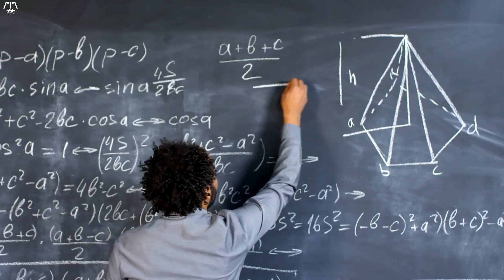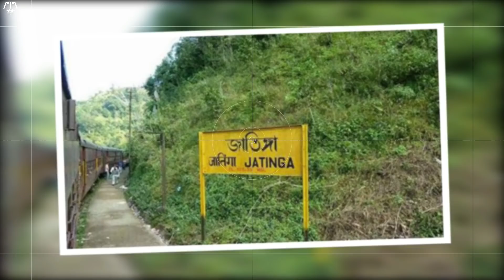10 Biggest Unsolved Mystery Of India || आज भी हैरान है वैज्ञानिक.